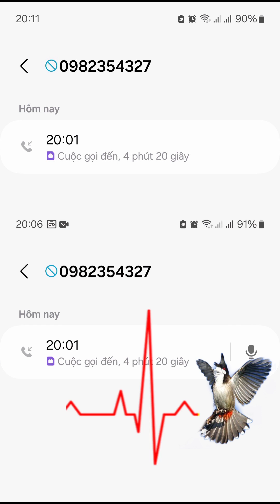Anh này có rất nhiều chiến binh thi thố giá hơn 1 triệu ? Số diện thoại trên màng hình